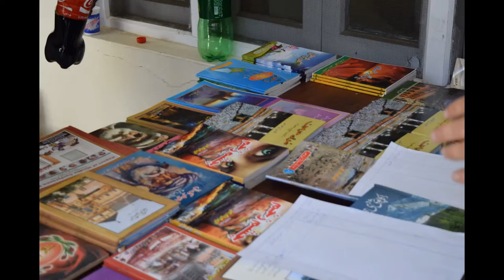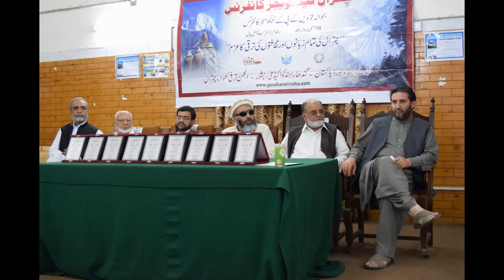7th KPK Languages Conference Chitral 28 May 2016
Selected Pictures